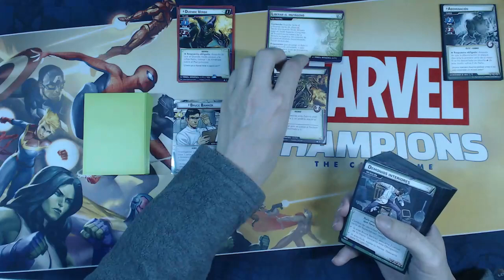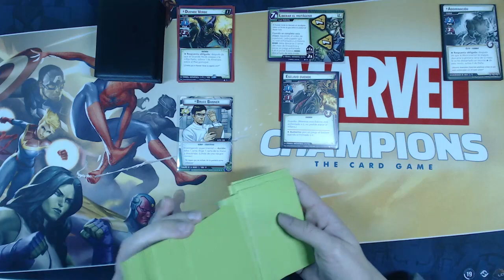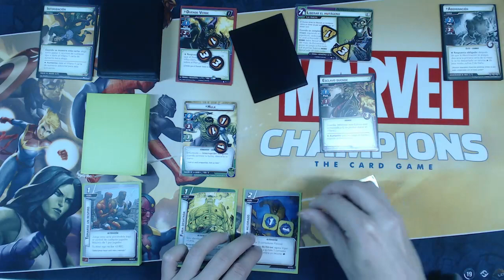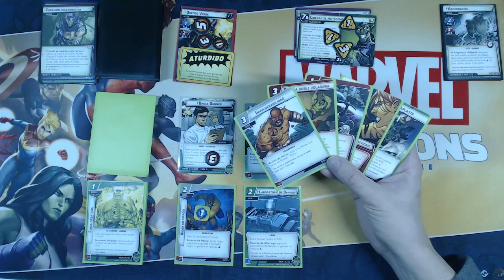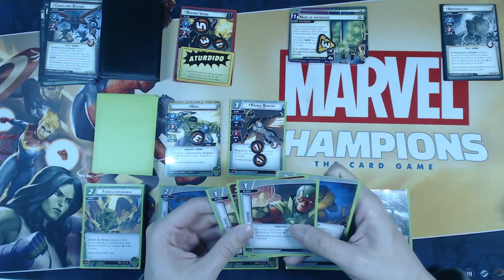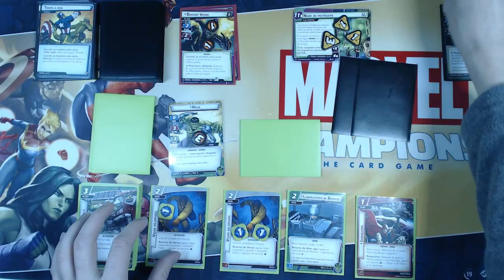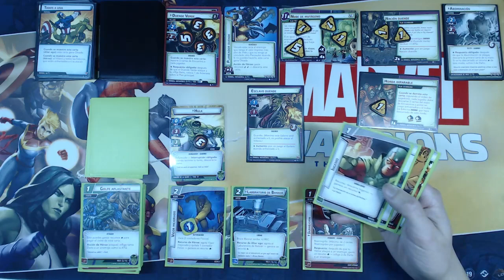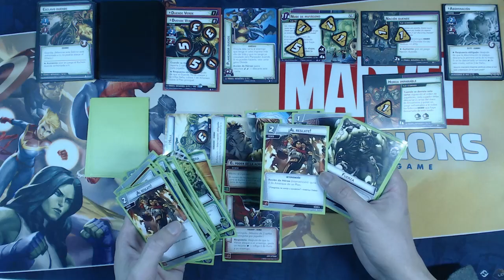MARVEL CHAMPIONS | Hulk 98% Físico!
Partida con un mazo creado para sacarle el mayor partido a Hulk, tanto a sus bonificaciones como a la gestión de recursos de su mano! Espero que lo disfrutéis! =)